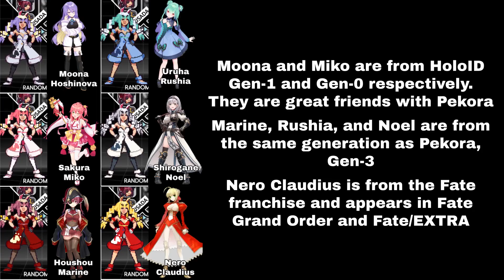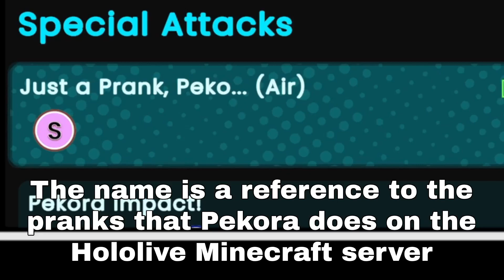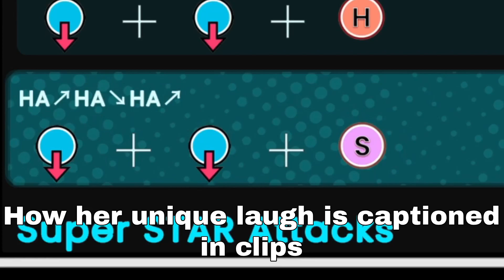Usada Pekora References in Idol Showdown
funny rabbit